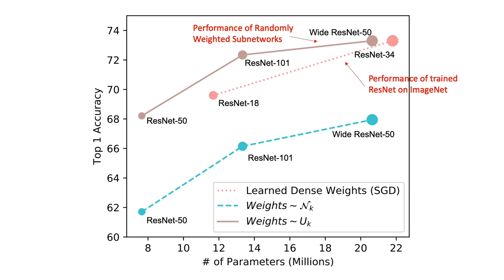What’s Hidden in a Randomly Weighted Neural Network?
Authors: Vivek Ramanujan, Mitchell Wortsman, Aniruddha Kembhavi, Ali Farhadi, Mohammad Rastegari Description: Training a neural network is synonymous with learning the values of the weights. By contrast, we demonstrate that randomly weighted neural networks contain subnetworks which achieve impressive performance without ever training the weight values. Hidden in a randomly weighted Wide ResNet-50 is a subnetwork (with random weights) that is smaller than, but matches the performance of a ResNet-34 trained on ImageNet. Not only do these ``untrained subnetworks"" exist, but we provide an algorithm to effectively find them. We empirically show that as randomly weighted neural networks with fixed weights grow wider and deeper, an ``untrained subnetwork"" approaches a network with learned weights in accuracy.